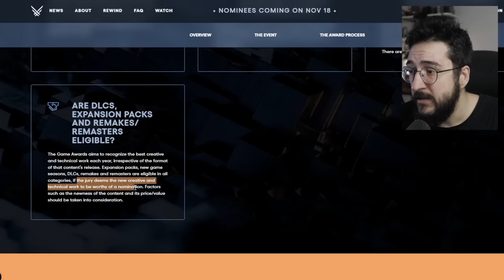INTERNET LOUCA que DLC no GOTY foi CONFIRMADA! Elden Ring Shadow of the Erdtree no GOTY?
Dlc de Elden Ring no GOTY?

➤ PSN: hadessama94